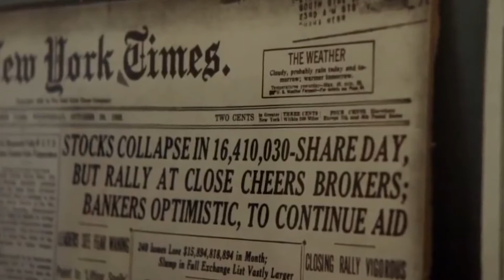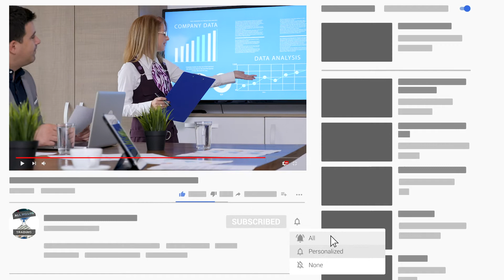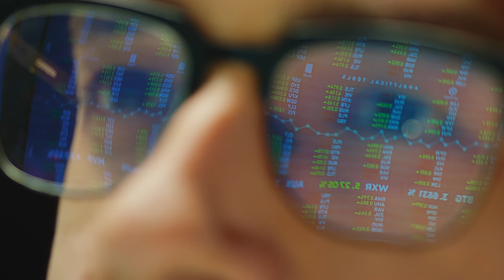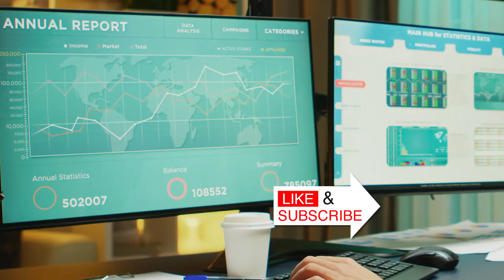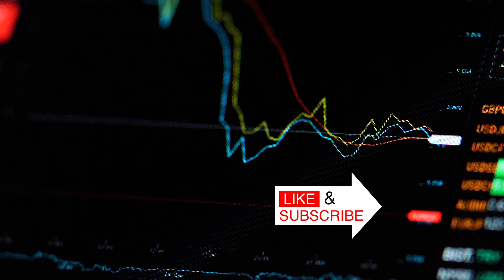Warren Buffet: How To Replicate His Success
Warren Buffett is widely regarded as the best investor of all time. The Oracle of Omaha has earned an incredible fortune over the years, almost entirely through long-term investing. What is his secret, let's find out!